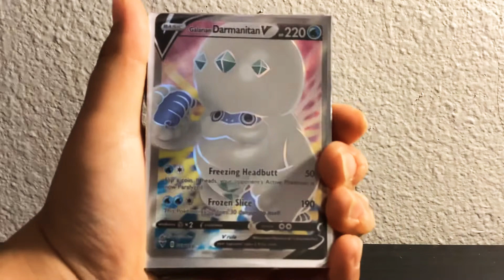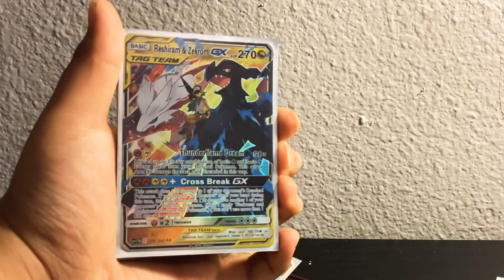Opening my tin of hits Pokémon